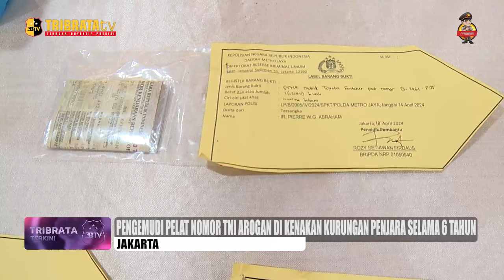PENGEMUDI PELAT NOMOR TNI AROGAN DI KENAKAN KURUNGAN PENJARA SELAMA 6 TAHUN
Polisi mengungkap asal usul pelat dinas TNI palsu 84337-00 yang digunakan pengemudi Toyota Fortuner arogan PWGA. Berdasar hasil pemeriksaan, pelaku mengaku memperoleh pelat tersebut dari kakak kandungnya yang merupakan Purnawirawan Korps Wanita TNI Angkatan Darat berinisial Brigjen Purnawirawan TA.

DirReskrimum Polda Metro Jaya Kombes Pol Wira Satya Triputra memastikan sang pengemudi Fortuner arogan, PWGA, merupakan seorang warga sipil dengan latar belakang pengusaha.

Kombes Pol Wira menerangkan bahwa pelat nomor dinas TNI itu aktif terdaftar atas nama TA hingga tahun 2018. Selanjutnya pada tahun 2019 dilakukan pemutihan hingga akhirnya aktif kembali atas nama Marsda TNI Purnawirawan Profesor Asep Adang Supriyadi yang merupakan Guru Besar di Universitas Pertahanan Republik Indonesia.

Terkait motif PWGA menggunakan pelat dinas TNI palsu, Kombes Pol Wira menyebut dari hasil pemeriksaan alasannya untuk menghindari kebijakan ganjil genap.

Polisi telah menetapkan PWGA sebagai tersangka. Selain ditetapkan tersangka yang bersangkutan juga telah ditahan di Rutan Polda Metro Jaya.

Kompol Anggi menyebut tersangka PWGA dijerat dengan Pasal 263 tentang pemalsuan surat dengan ancaman hukuman maksimal berupa pidana 6 tahun penjara.

Sejak kasus ini viral dia bersama istrinya bersembunyi, dan tersangka PWGA ditangkap di rumah kakaknya di kawasan Pondok Kelapa, Jakarta Timur, pada Selasa (16/4/2024).